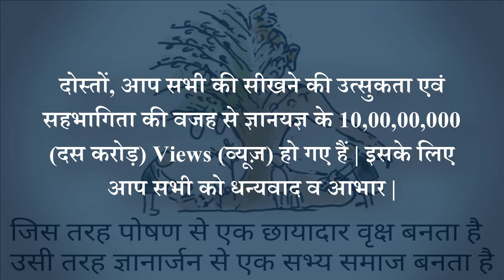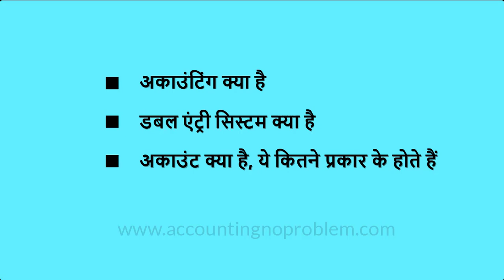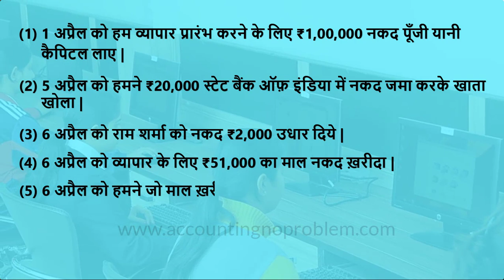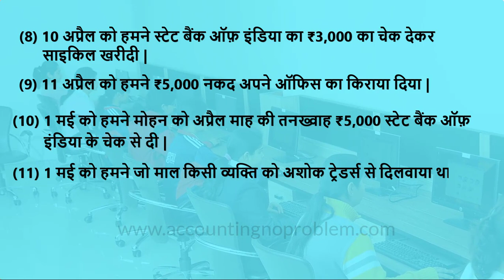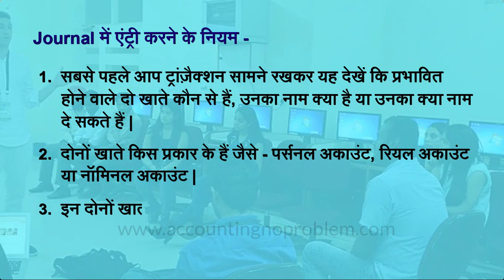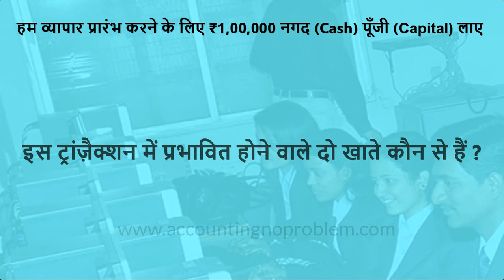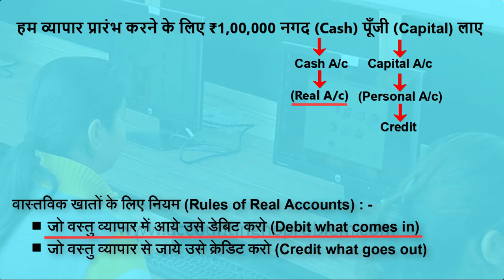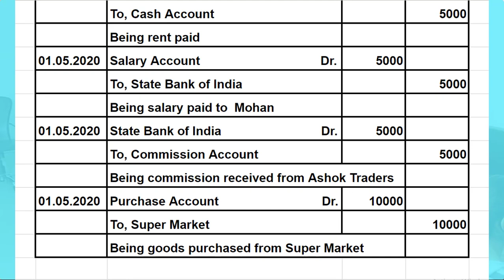Basic Terminology of Accounting | What is Journal, Rules of Journal Entries | Tally Prime in Hindi#6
In this Hindi tutorial, we will tell you what a journal is. Journal is a record that keeps business transactions in chronological order. In this video, you will know how to record business transactions in the books of accounts. All this information will help you in learning TallyPrime easily.

0:00 - Introduction (परिचय)

1:39 - How to do Manual Accounting?
           Manual Accounting kaise karte hai?
           मैन्युअल अकाउंटिंग कैसे करते हैं?

3:39 - What is Journal in Accounting?
           Accounting me Journal kya hota hai?
           अकाउंटिंग में जर्नल क्या होता है?

4:02 - What are the rules for journal entries?
           जर्नल में एंट्रीज़ करने के क्या नियम है?
           Journal me entries karne ke kya niyam hai?

4:54 - How to do Journal Entries?
           Journal Entries kaise karte hai?
           जर्नल एंट्रीज़ कैसे करते हैं?

Video Attribution :
Video : What is a journal, rules of journal entry & methods of manual accounting (for learning Tally Prime)?